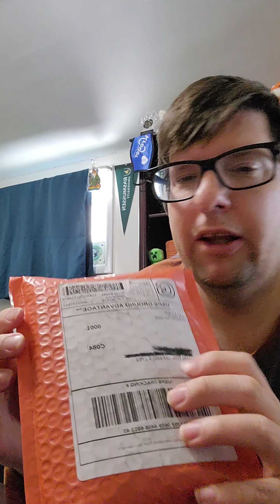Unboxing soap - A girl and a goat 🐐! GEORGIA Peach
Check out her channel! @agirlagoat1193

Handmade in small batches!

I'm so grateful to occasionally work with brands I like to create sponsored videos. Their direct support helps keep this channel afloat in the ever-unstable world of YouTube ad revenue. These videos will always be disclosed, of course, and I appreciate the kindness & support for these partnerships. While the money we make with these links isn't much, every little bit counts, and once again, we really appreciate your support! These products will always be marked and disclosed with a "✦".

✦ Stick Blender
✦ Mixing Containers
✦ Wood Soap Cutter

✦  @Naturesgardencandles  Exclusive!